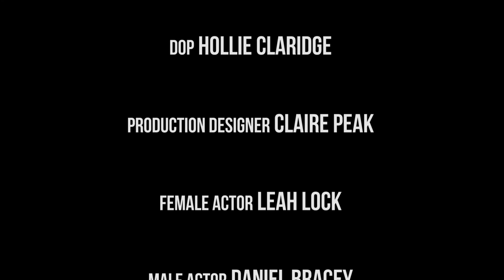The Interview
A short promotional video showing the Beacon service used in Hertfordshire to help shine a light on victims of crime.